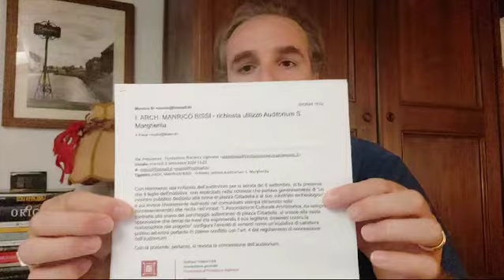Cambio sede per il dibattito pubblico su Piazza Cittadella: Le motivazioni